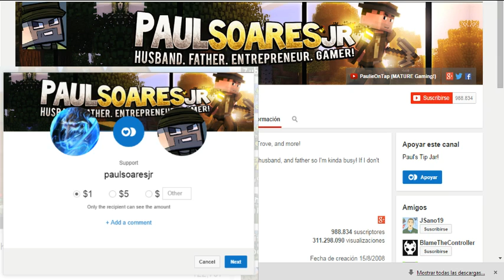Noticia ||Youtube Sistema de Donacion a tu Youtuber favorito.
si dejas un comentario ayudas mucho para seguir mejorando !!!

skYpe : danynesmx
Gamerted Xbox : DanyNes DG